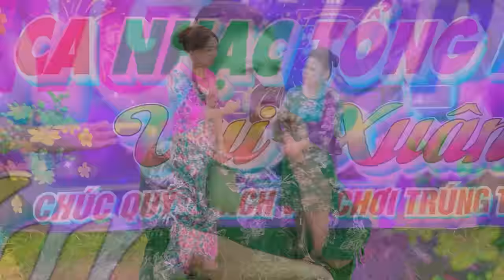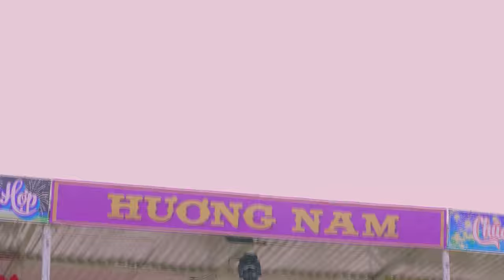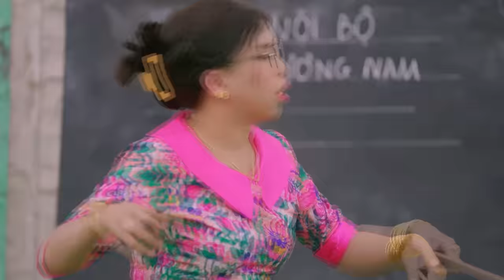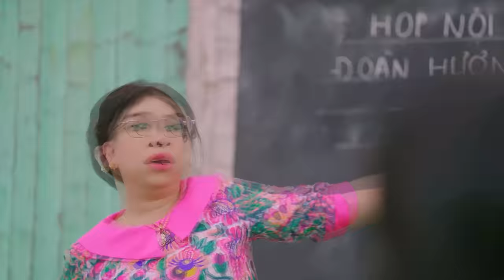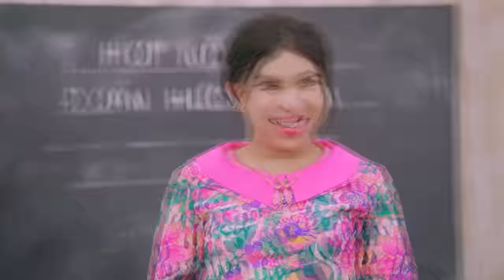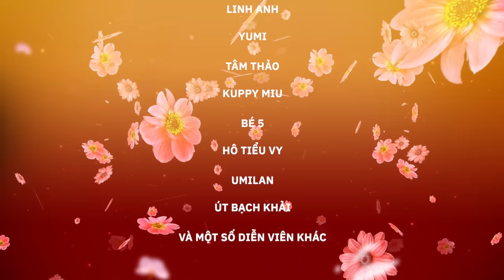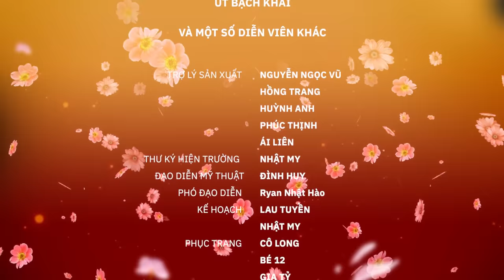Hài Tết 2023 - BÓNG TẾT HƯƠNG NAM 3 | TẬP 1 | Su Su, NS Thanh Hằng, Cát Thy, Ngọc Hoa, Kim Đào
BÓNG TẾT HƯƠNG NAM 3 | TẬP 1 | Su Su, NS Thanh Hằng, Cát Thy, Ngọc Hoa, Kim Đào
Bóng Tết Hương Nam 3 - dự án webdrama của Gánh hát lô tô Hương Nam
Sản xuất: Gia Huy Su Su
Biên kịch: Team Người Em Sầu Mộng
Đạo diễn: Oril Nguyễn
Sản phẩm với sự tham gia của NS Thanh Hằng, diễn viên Gia Huy Su Su, diễn viên Võ Đăng Khoa, diễn viên Ngọc Hoa, diễn viên Việt Trang, diễn viên Kim Đào, diễn viên Xuân Hùng, diễn viên BB Phụng, Sơn Ca, Linh Anh, Hương Nga, Yumi, Lê Minh Dũng, Hô Tiểu Vy cùng với những nhân tố rất đặc biệt Diva Cát Thy, Giỏi Lee, Tín Nguyễn hứa hẹn sẽ mang đến một sản phẩm ấn tượng và hấp dẫn giành cho khán giả vào dịp tết 2023.

Tập 1 chính thức lên sóng ngày 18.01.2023

© Bản quyền thuộc về Gia Huy Su Su Official
© Vui lòng không Re-upload video này!